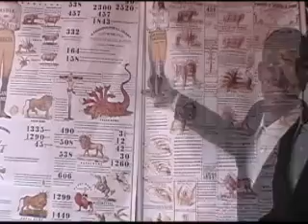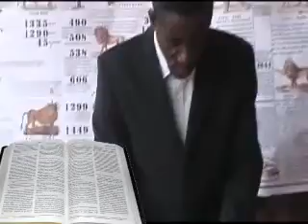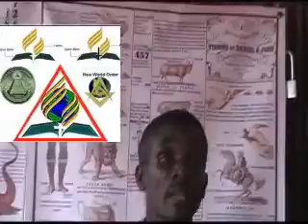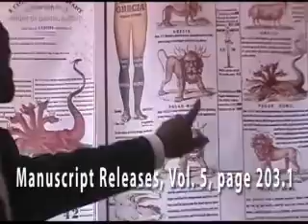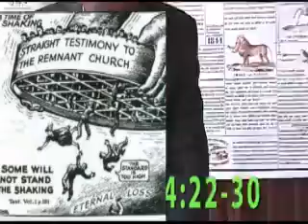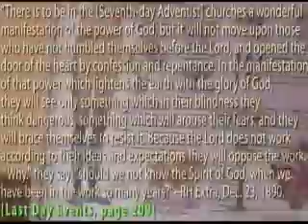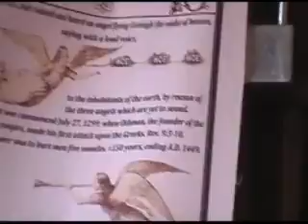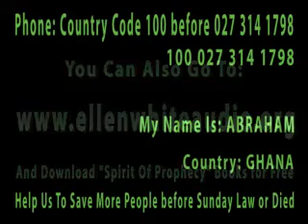Seventh Day Adventist Are Cult ? MUST SEE!!!!